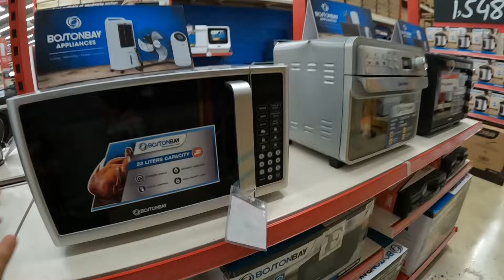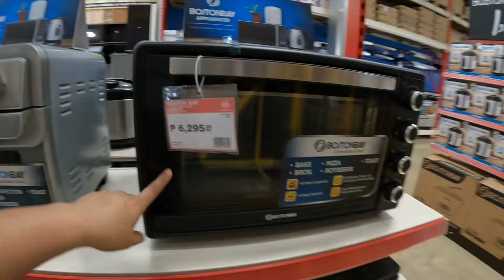Another Big Shake That Even Scared Dennis + My Parents Special Occasion | What I Gave Them!